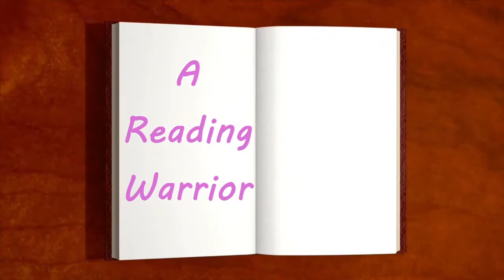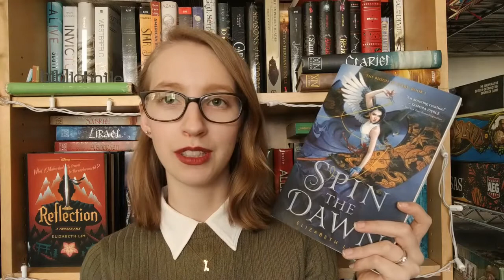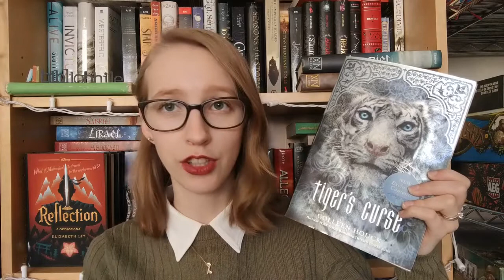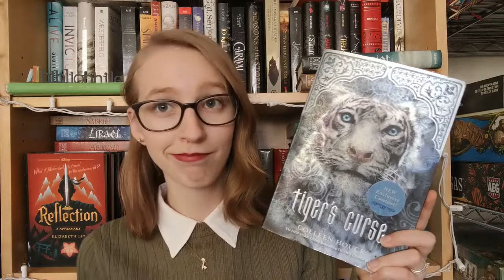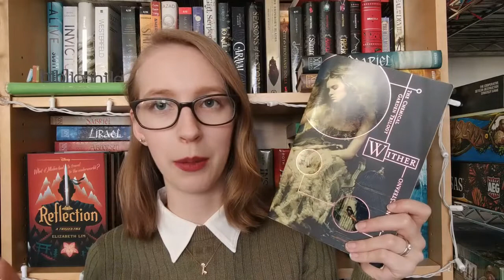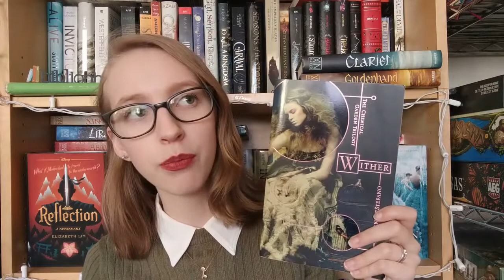Noncontemporary Romance Recommendations | Fantasy Romance| Books to Read this Valentine's Day!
I have some recommendations for those of you who don't want to read contemporary romances this valentines day but who are still looking for a bit of love in your books for celebrating the holiday in your own way!

Let me know if you have any recommendations as well!

AND be sure to check out my last video posted on SUNDAY where you can get to know me better!
Otherwise, I post every Thursday!